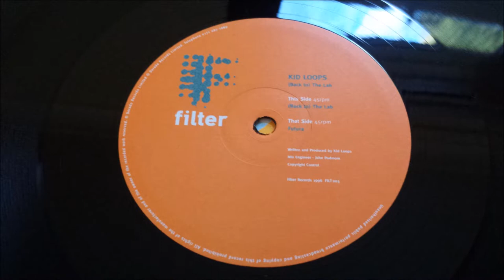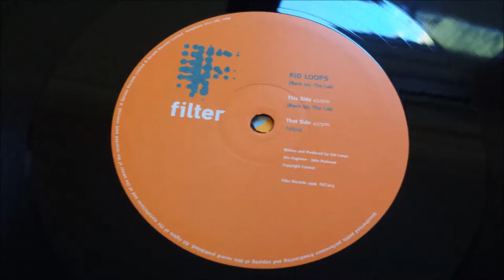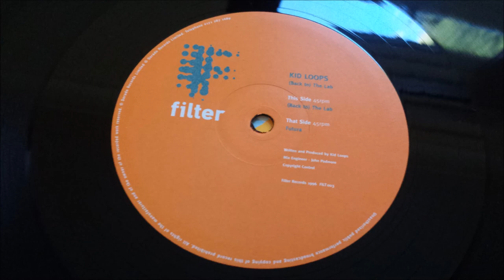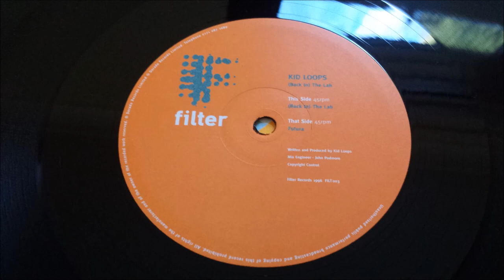Kid Loops - (Back to) The Lab